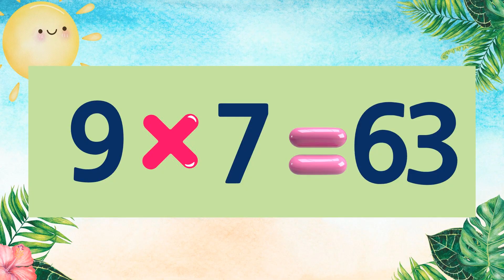Multiplication Song: 9 Times Table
Math doesn’t have to be boring! With this fun and catchy 9 times table song, kids will learn multiplication with joy and confidence! 🧠✨
Let’s sing along and become math heroes together! 💪

📚 What You’ll Learn:
✔️ 9 Times Table from 1 to 9
✔️ Fun multiplication practice
✔️ Easy memorization through music and rhythm

🎧 Song Highlights:
“9 times 1 is 9!
9 times 2 is 18!”
Kids will sing, move, and learn as they enjoy math like never before! 🎶
💡 Perfect For:
✅ Classroom activities
✅ Home learning time
✅ Math games and fun challenges